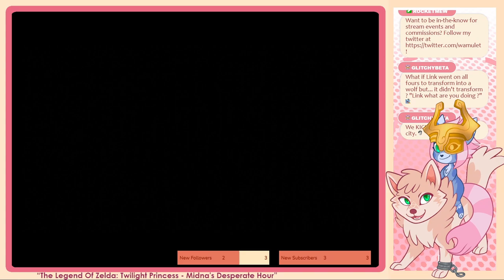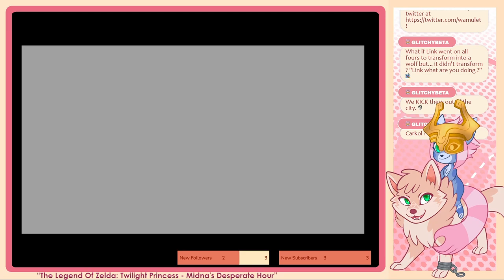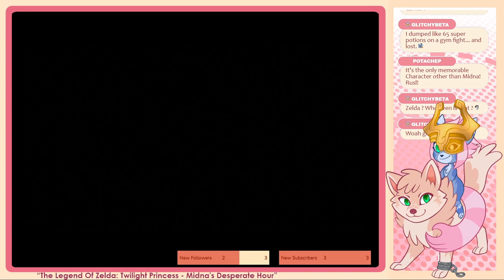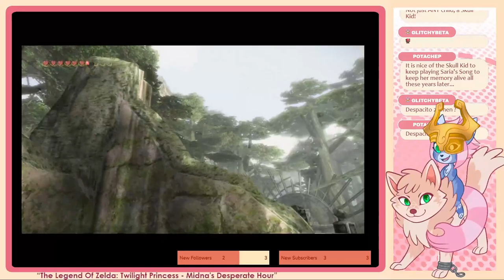Wam and Curt play Twilight Princess - Part 25